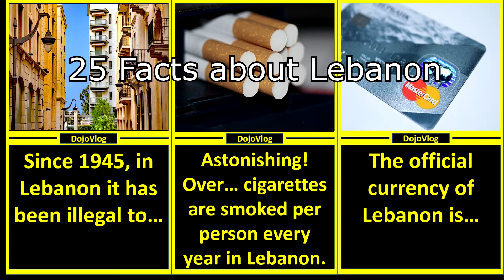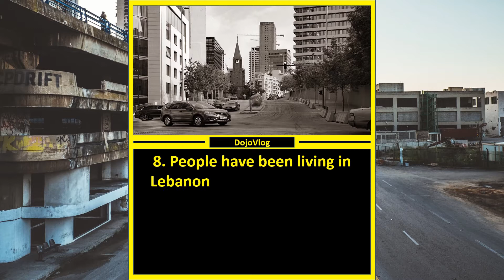🌎 25 Fun Facts About Lebanon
Our video is about "fun facts about Lebanon" but we also try to cover the following subjects:
-Lebanon country facts
-Lebanon interesting facts
-amazing facts about Lebanon

"Fun facts about Lebanon" is a trending keyword and I did my best to create a YT video around this subject.
So you are interested in "fun facts about Lebanon". I was too and here's the video that I created around this topic.
"Fun facts about Lebanon" intrigued me, so I did some research study and published this on YouTube.

After you watch a YouTube video, it will instantly play another related video based on your viewing history.

I hope this video you consider this video useful.